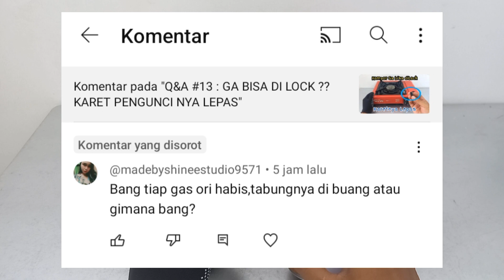Q&A #14 : GAS PORTABLE HABIS DIBUANG ATAU DISIMPAN ?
Salam Semangat...

pada video kali ini kita akan menjawab pertanyaan kalian tentang kompor portable

Yuk langsung saja tonton videonya sampai selesai.